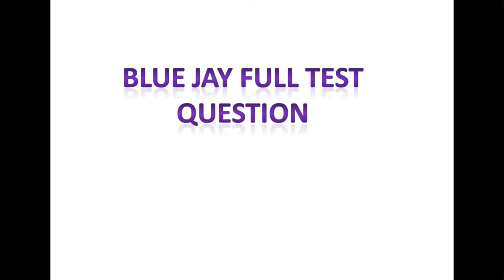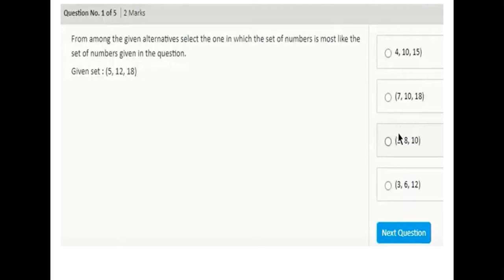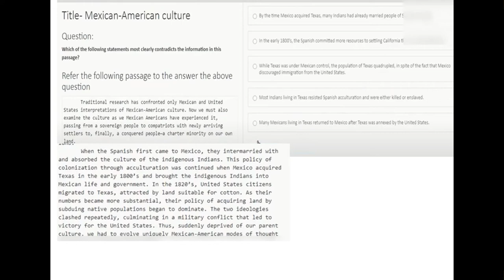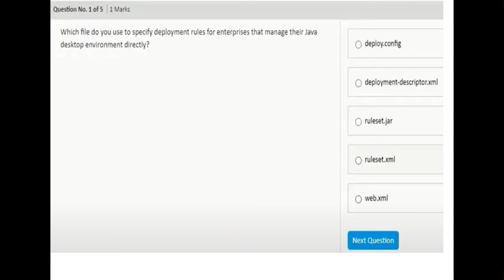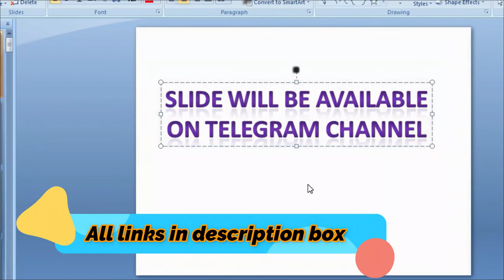Bluejay Online Test Pattern question answer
Bluejay solution Test Question and Answer
online test of blue jay

JOIN TELEGRAM CHANNEL FOR MORE COMPNIES PREPRATION MATERIAL
material of online coding round

Links Used In this Video:

🎯Searches Related To This Videos:
c++ jobs,
2020 batch off campus drive,
2020 passout off campus drive,
2021 passouts off campus drive,